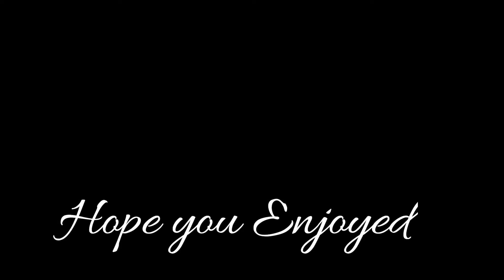Vayne ADC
I went Vayne adc and i had some friends i got lucky a couple times and i think i did well i edited it so you guys wouldnt have to watch the whole thing hope you enjoy :D at some points twitch was afk to.